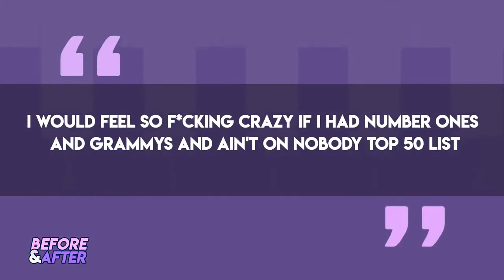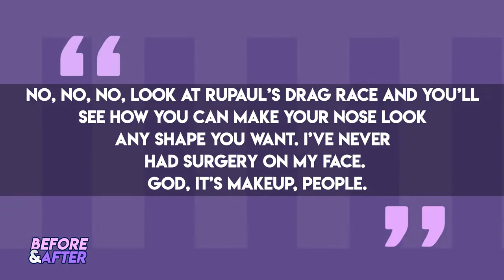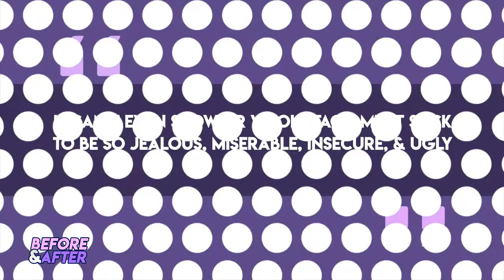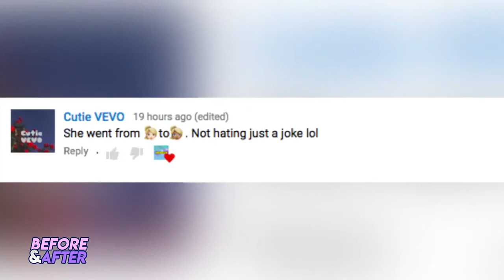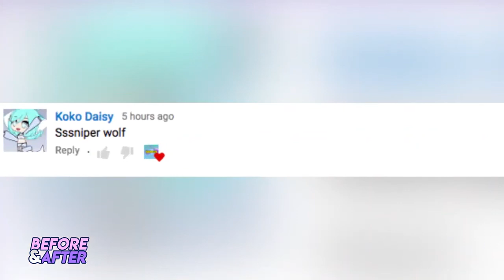Nicki Minaj - Before and After Transformations New Nose/Plastic Surgery Transformation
Onika Tanya Maraj-Petty (born December 8, 1982), known professionally as Nicki Minaj (/mɪˈnɑːʒ/), is a Trinidadian-American rapper, singer, songwriter, actress, and model.[3][4] Born in the Saint James district of Port of Spain and raised in the Queens borough of New York City, she gained public recognition after releasing the mixtapes Playtime Is Over (2007), Sucka Free (2008), and Beam Me Up Scotty (2009